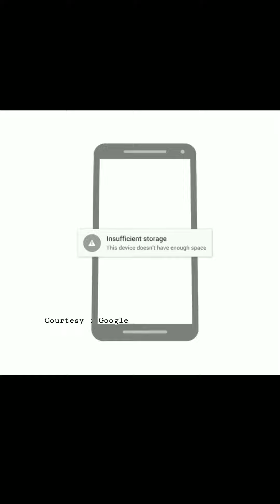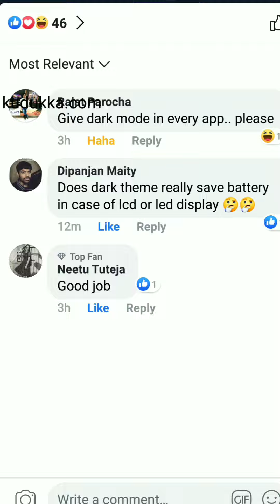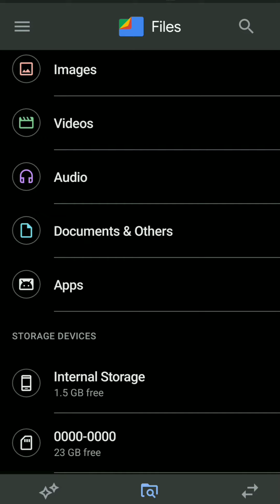ഫോണിന്റെ മെമ്മറി ക്ലീൻ ചെയ്യു ! - Files by Google - Update your app & enable this cool dark theme